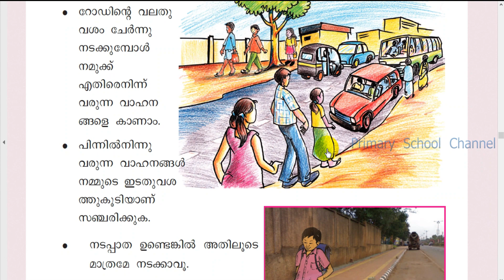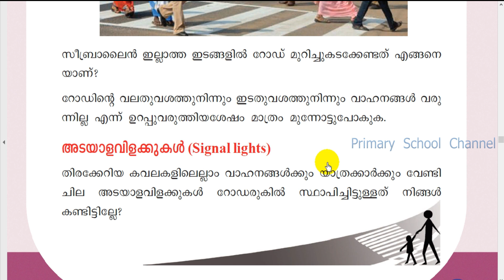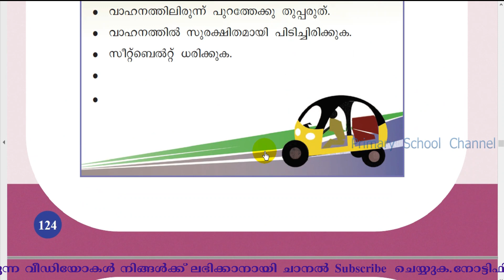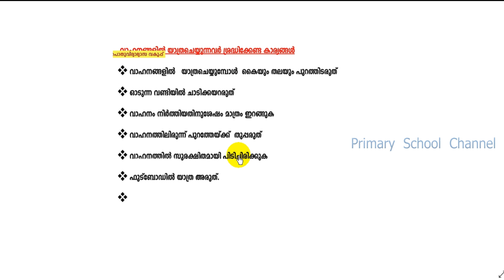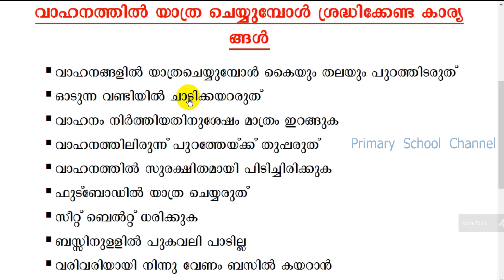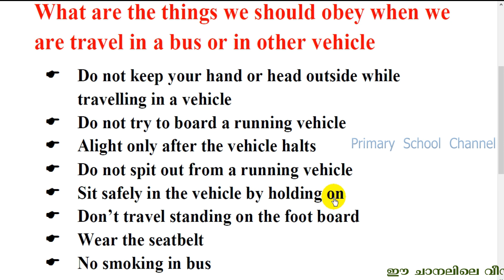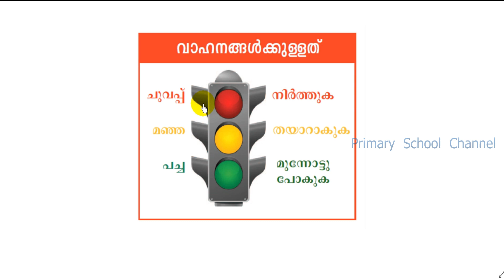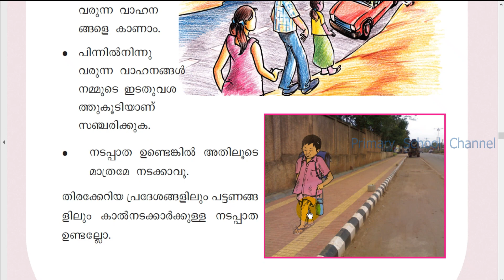Class 3,EVS,OnlineClass Worksheet,19-3-21(വാഹനത്തില്‍ യാത്രചെയ്യുമ്പോള്‍ ശ്രദ്ധിക്കേണ്ട കാര്യങ്ങള്‍)